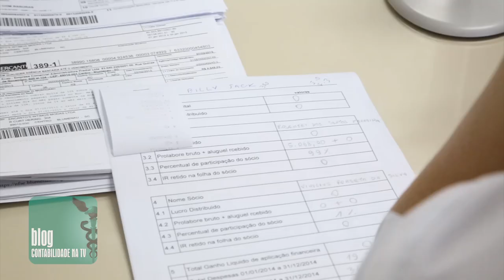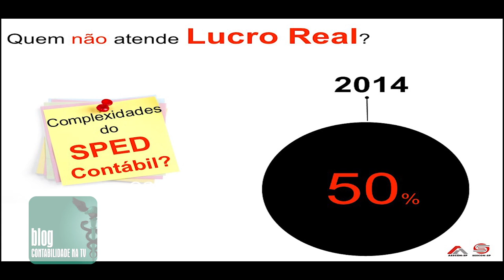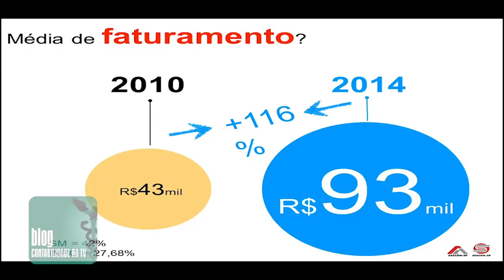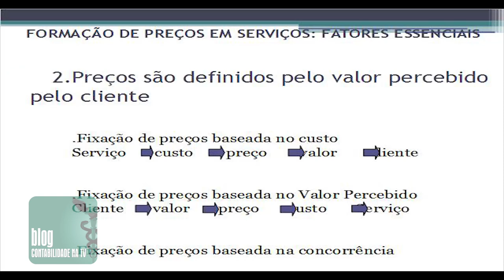Quanto vale o show? Empresários contábeis devem debater valor dos serviços na 16ª Conescap.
27/03 - Magda Battiston para o Contabilidade na TV

Quanto custa o serviço prestado pela empresa contábil? Qual o valor que os clientes percebem nestes serviços? Precificar os serviços é um dos grandes desafios para que as empresas contábeis alcancem a rentabilidade e o lucro almejado. O tema que gera muito debate foi foco de um Fórum de Precificação realizado pelo Sescap Paraná com o apoio da Fenacon. Mais de 80 participantes de 18 Estados brasileiros marcaram presença e agora o evento deve crescer, pois a Fenacon pretende levar o tema para um painel na 16ª Conescap que será realizada de 11 a 13 de novembro em Recife/PE.

Confira a matéria na íntegra assistindo ao vídeo.

O evento contou com a participação de:

Michel Vitor Lopes - coordenador da Comissão de Precificação de Serviços Contábeis do SESCAP-PR (Copsec)

Moacir Carbonera - vice-presidente da Fenacon - Região Sul

Mauro Kalinke - presidente do Sescap-PR

Jairo Martins - palestra “O profissional vitorioso”

Sérgio Approbato Machado Júnior - presidente do Sescon-SP e da Aescon-SP

Wilson Gimenez Júnior - vice-presidente Administrativo do Sescon-SP

Paulo Henrique Vaz - professor da Unisescon

João Antonio de Oliveira Matias - presidente Sescon-RN

Edson Oliveira da Silva - vice-presidente da Fenacon - Região Nordeste

Ronaldo Tomazzoni - presidente Sescon Serra Gaúcha

Joacir Luis Reolon - vice-presidente Sescon Serra Gaúcha

Mario Elmir Berti - presidente da Fenacon

Marcelo Matos - presidente do Sescon PA

Paulo Haroldo Monteiro Saldanha - diretor administrativo Sescon-PA

Gilmar Duarte - palestrante de precificação

Roberto Assef - professor de precificação

Jaime Junior Silva Cardozo - presidente Sescap Londrina e Região

Alba Rosa Nunes Ananias - diretora de eventos da Fenacon

Diogo Ferri Chamun - presidente do Sescon-RS

Lúcio da Cunha Fernandes -  presidente do Sescon-RJ

Nelson José Mohr - vice-presidente do Sescon Blumenau

Valdir Pietrobon - diretor político parlamentar da Fenacon

Elinton Marçal - diretor de tecnologia e marketing da SCI Sistemas Contábeis